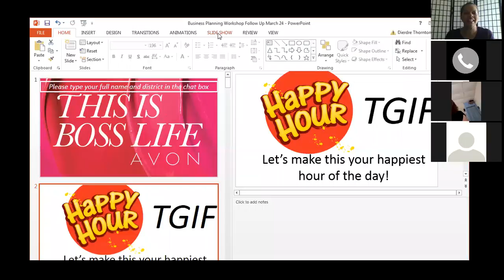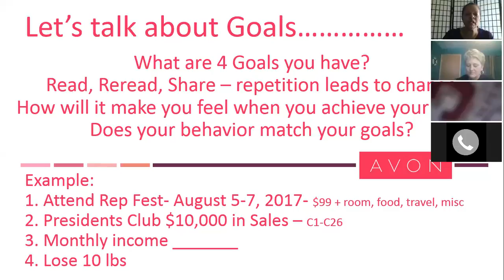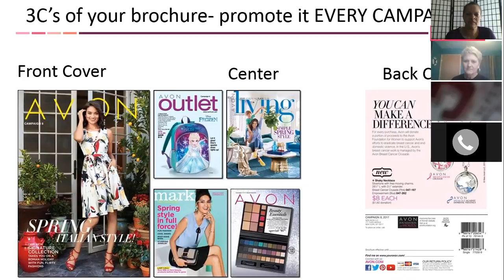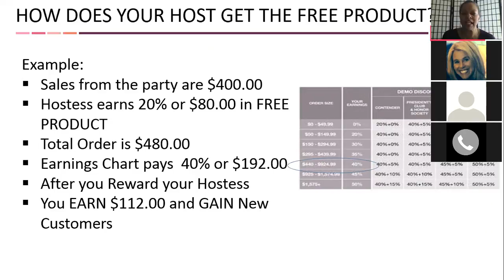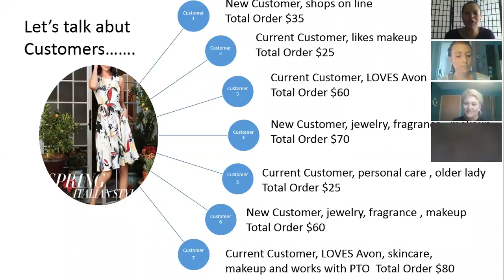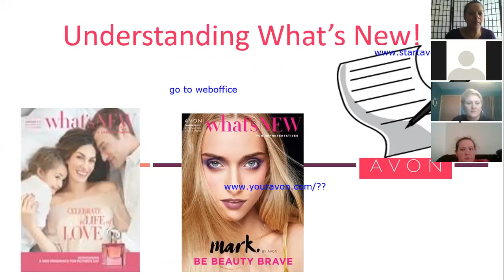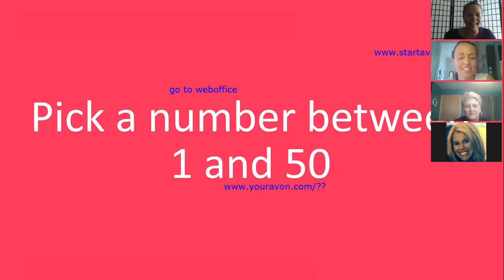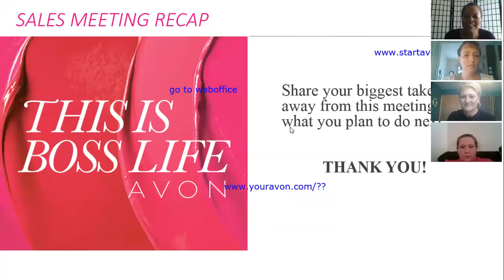Avon Business Planning Campaign 8 and 9 March 24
This workshop is intended to help you grow  customers and sales. It also discusses how to leverage profits and increase customer loyalty and satisfaction.  You will also hear how to maximize new product launches.